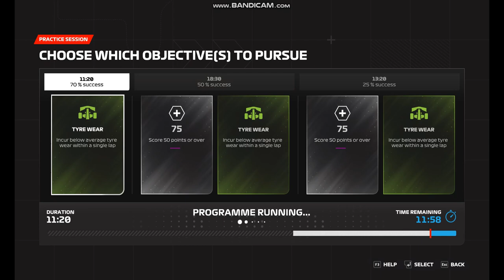Naoko Miyajima plays F1 23 Part 21 PC